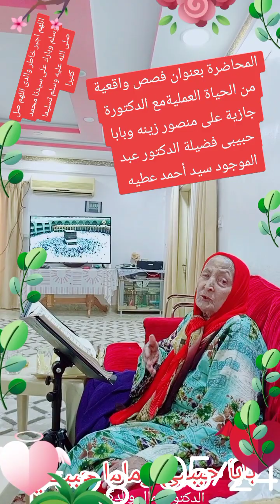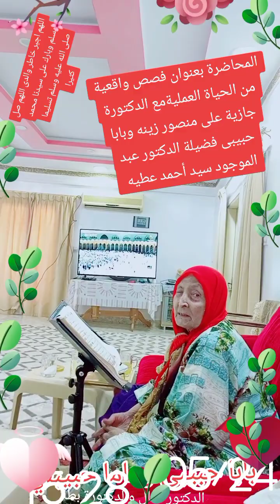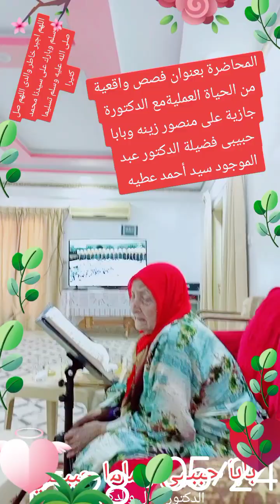المحاضرة بعنوان فصص واقعية من الحياة العمليةمع الدكتورة جازية على منصور زينه وبابا حبيبى (2)